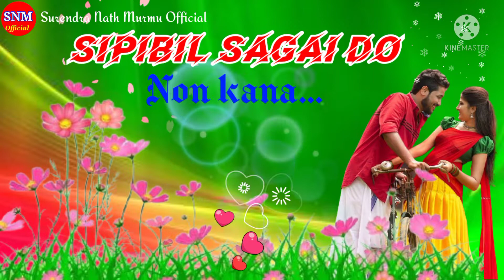Santali whatsapp status🥀Santali ringtone💕Santali Status Video🌿